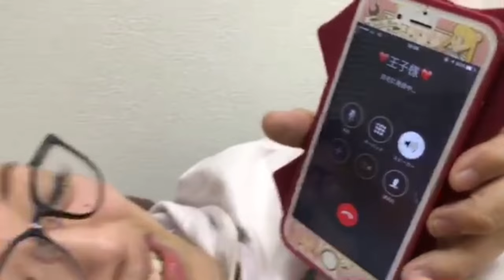【lovlog】もしもいきなり産婦人科にきていると言われたら。【妊娠したかもドッキリ】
※妊娠してません。ただのエステでございます

おふぃしゃるぶろぐ(blog)♡